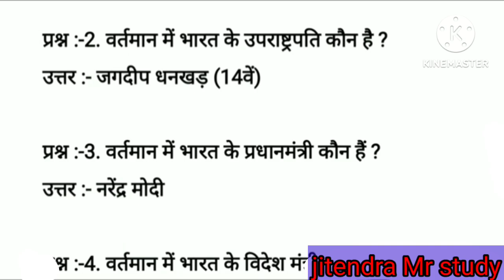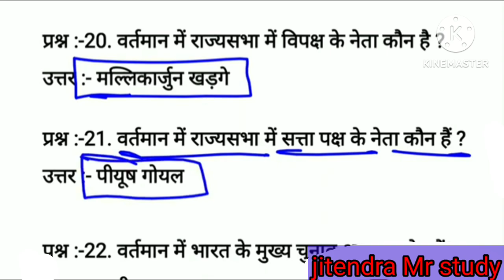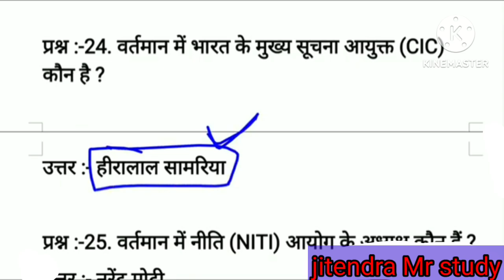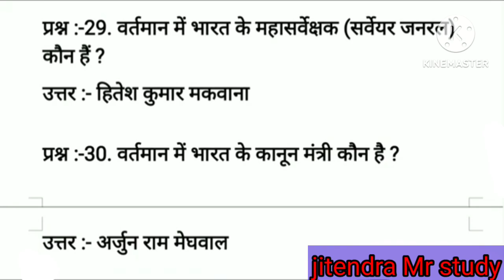video। वर्तमान में कौन किया है। करेंट अफेयर्स GK 2024। संदार ट्रिक।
video। वर्तमान में कौन किया है। करेंट अफेयर्स GK 2024। jitendra Mr study